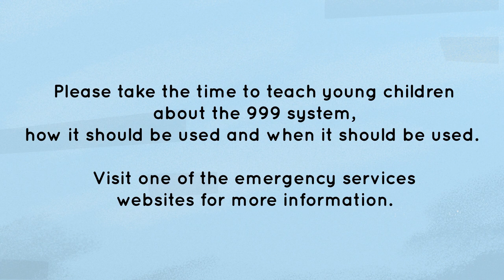Teaching children how to call 999 in an emergency with Lookout Lion